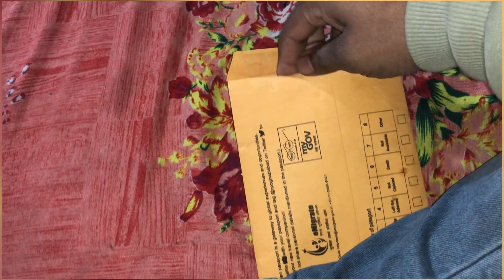Kiya kar Diya bhai